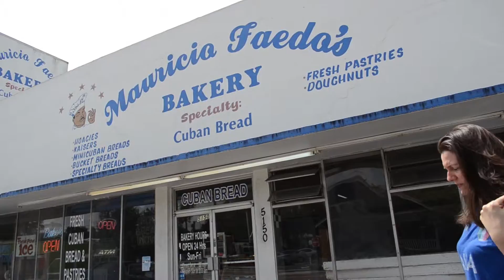The Change of Life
I finally broke down and bought a cellphone.